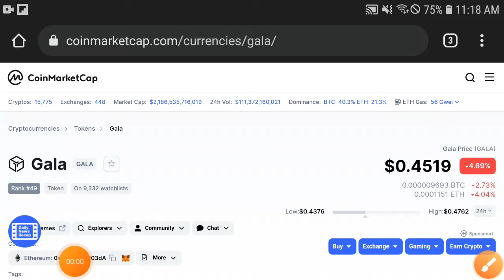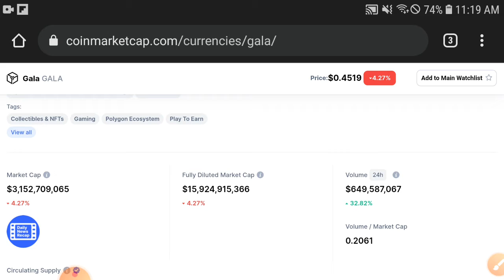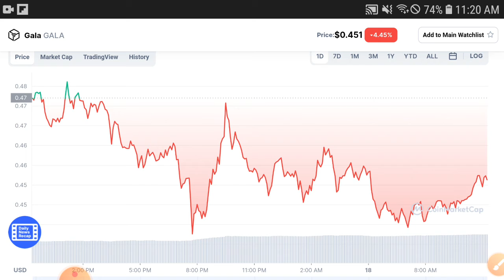Gala WOW! +5000% Alert! || Gala Price Prediction! Gala Today Updates